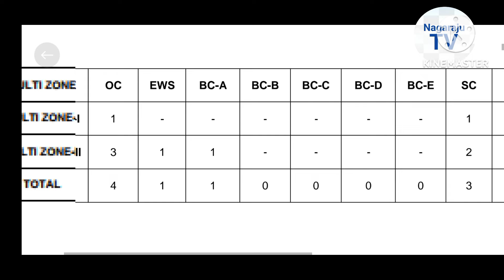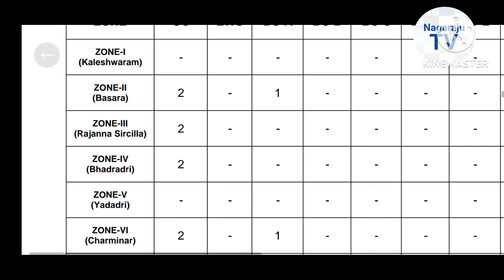TSPSC GROUP - 2 Break up vacancies update Nagaraju TV